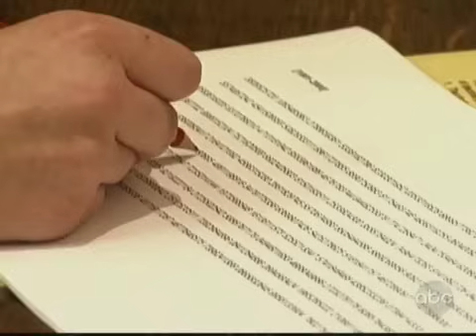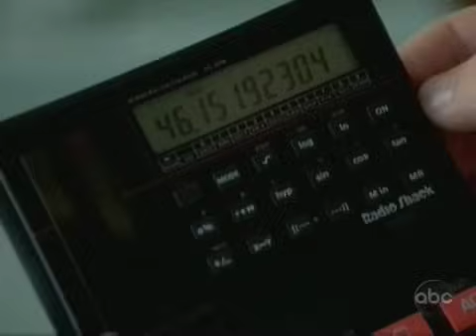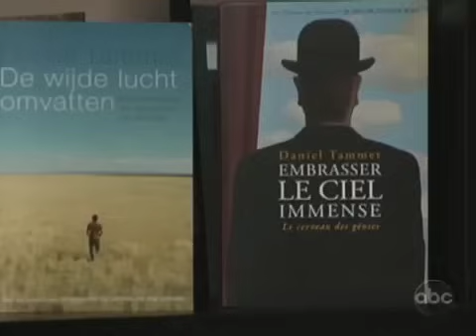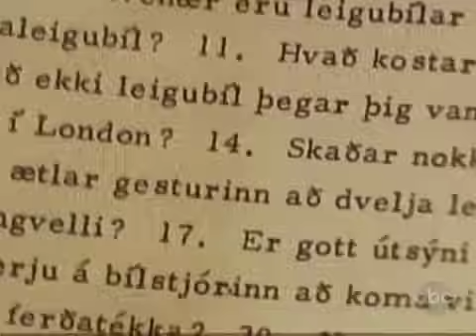Math Genius Computes in the Blink of an Eye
Math Genius Computes in Blink of an Eye from the 20/20 "SuperHumans!" special.